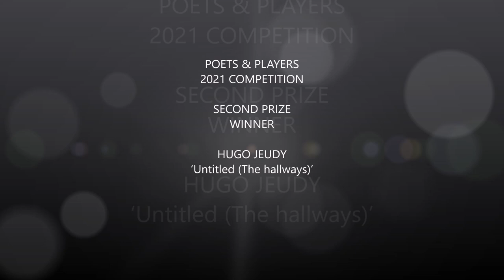Poets & Players 2021 Competition Second Prize Winner Hugo Jeudy reading 'Untitled (The hallways)'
Poets & Players 2021 Competition Second Prize Winner Hugo Jeudy, 'Untitled (The hallways)'

Hugo Jeudy is a high-school student currently living in Paris, France.
This is his first publication.

Seán Hewitt’s Comments: This poem is full of images I couldn’t stop thinking about. Everything first seems characterised by a sort of spectral absence: the almonds no longer falling from a hand, something lent and not returned, the silence of the windmills, all are brought into focus by the opening image of the lacerated body. The syntax is daring and subtle, stranging the lines, slowing the pace so that each word feels carefully and deliberately placed. I was never sure what was happening, but, as with the best poems, this one opened a place for mystery, for meaning carried by a haunting, insistent music.